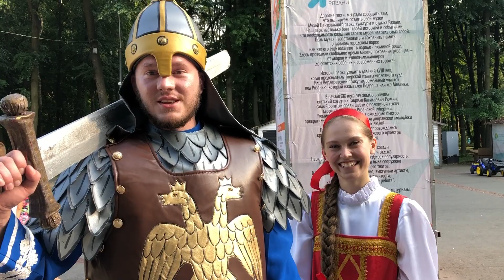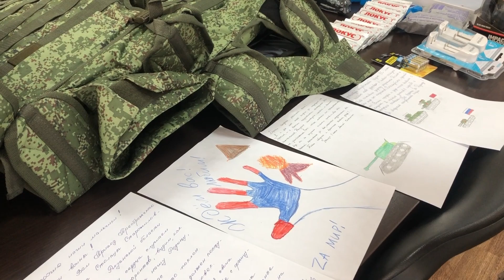Кандидаты в губернаторы. Недовольные на Костычева,17. "Всё для Победы". Человек из "Ленты". О семье.